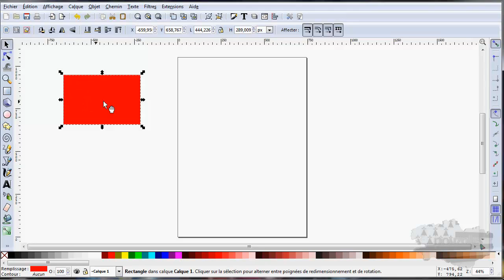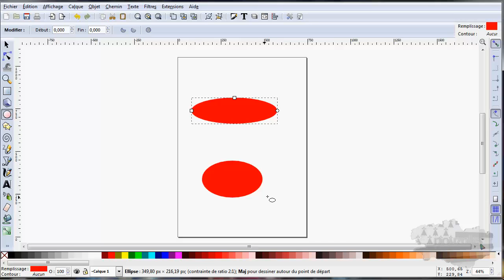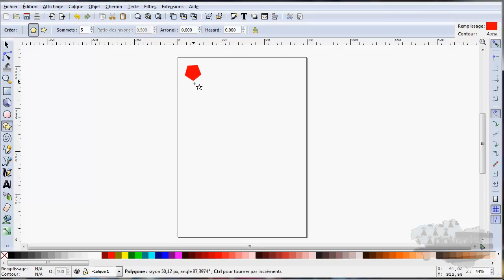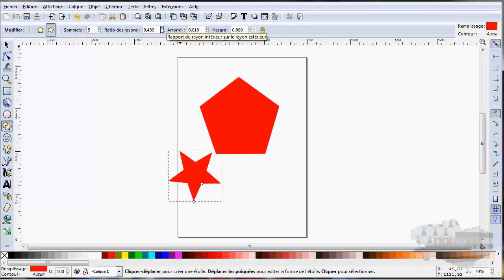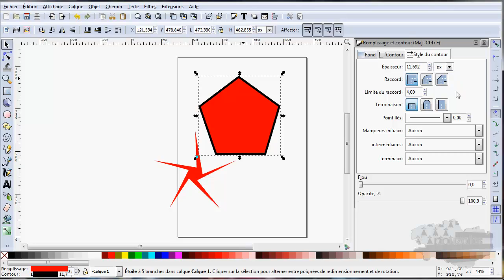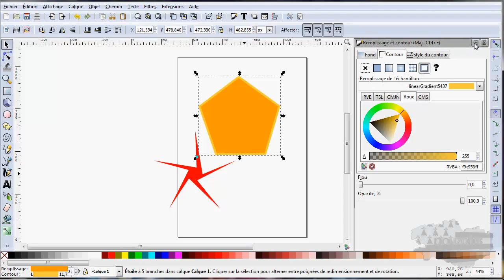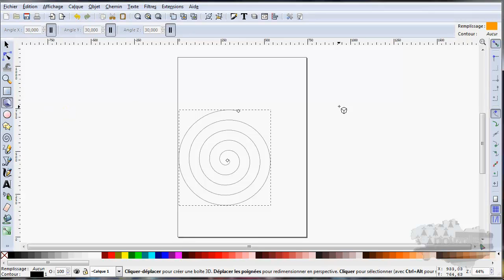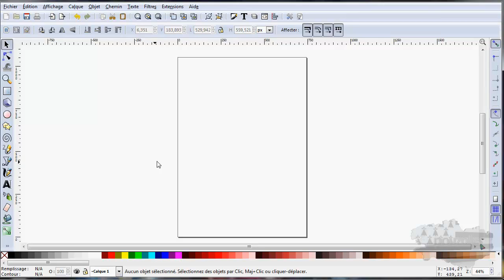tuto Inkscape Créer des formes vectorielles